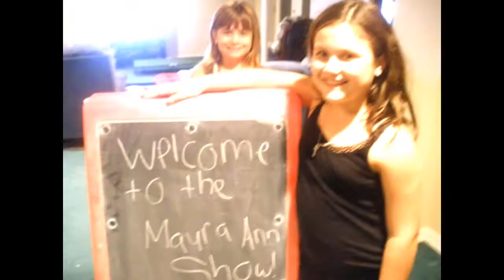My part in a collab with Gulia (Lilmissgosselin)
Ok when it comes to the falling peddles near the end it got all messed up because sony vegas has been acting wierd..srry.
ANYWAY! This is a collab im doing with Gulia of my friend Maura (MauraAnnProductions)